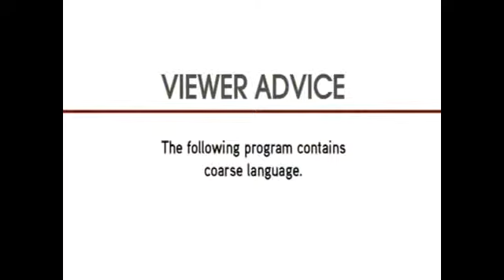Scientology: The Ex-Files Part 1/5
Ex-members of the Church of Scientology tell their stories of abuse and fraud.